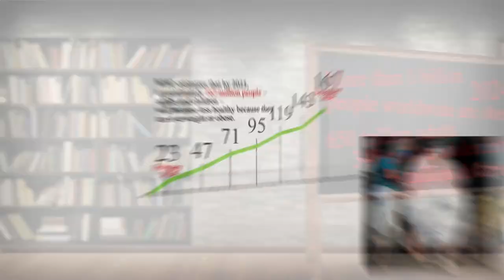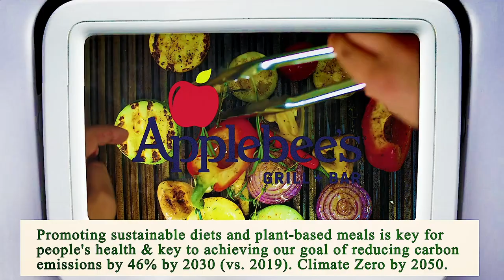Nearest Restaurant to Me Houston 77012 TX, Harris County, Texas, United States